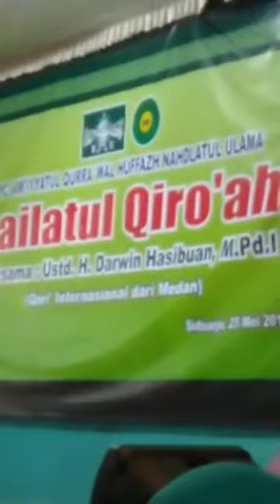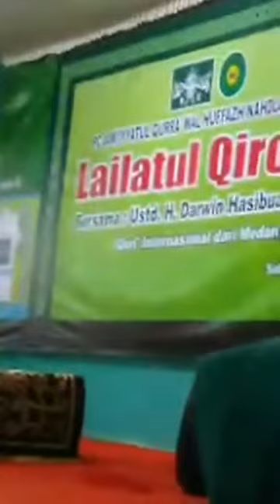LAILATUL QIROAH - Ust DARWIN HASIBUAN DARI MEDAN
trimakasih atas kunjungannya.
tunggu video kami yang ter update selanjutnya